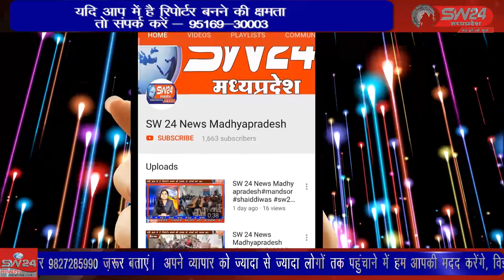SW 24 News Madhyapradesh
भारतीय किसान संघ के द्वारा मुंदी उप मंडी मे बैठक ली गई जिसमे खंडवा जिलाध्यक्ष राधेश्याम चाचरिया को बुलाकर बैठक की गई । पुनासा से पदम सिंह की रिपोर्ट